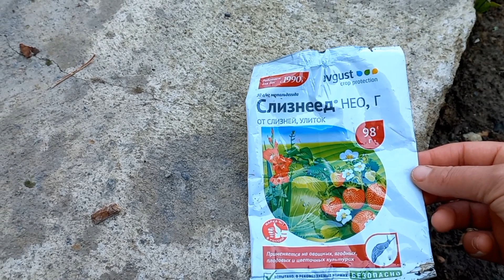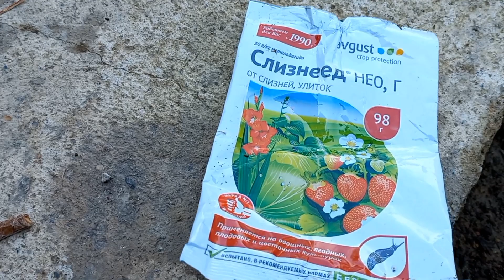HEÇ KİM BÖYÜK DANIŞMASIN🤲 DÜNYA BİR SANİYƏLİKDİ🤲